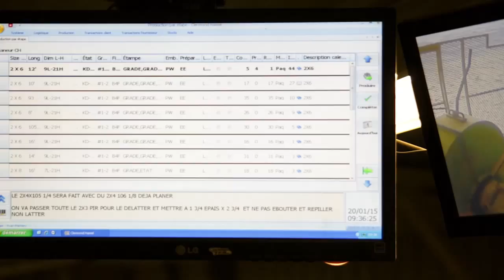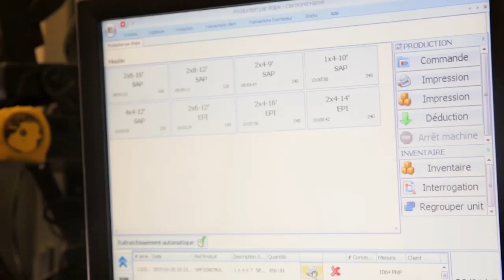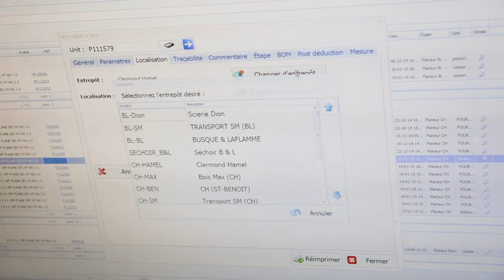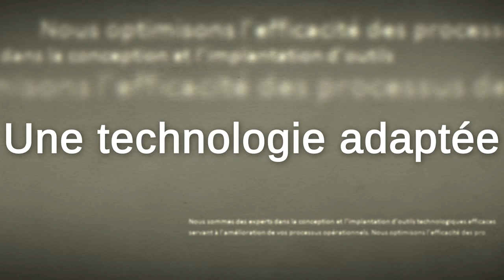Effecto - Clermond Hamel